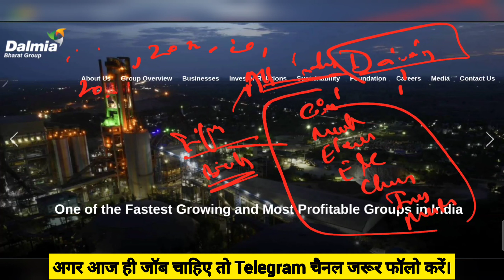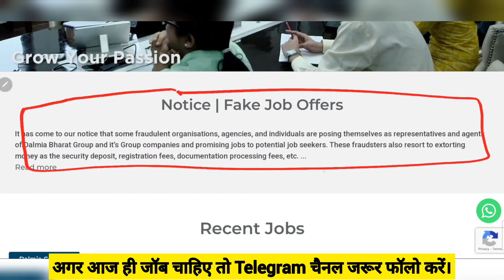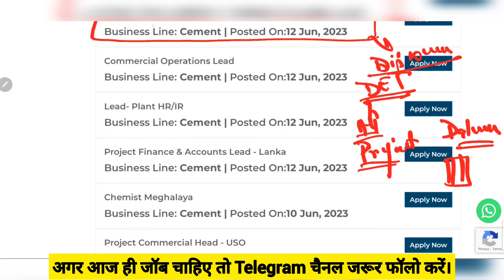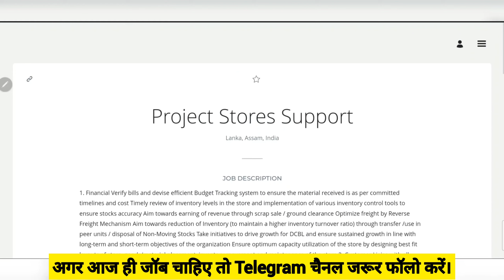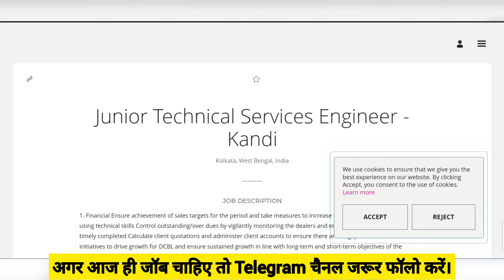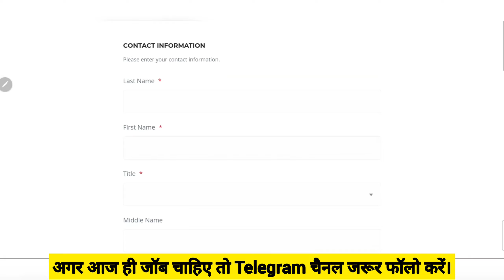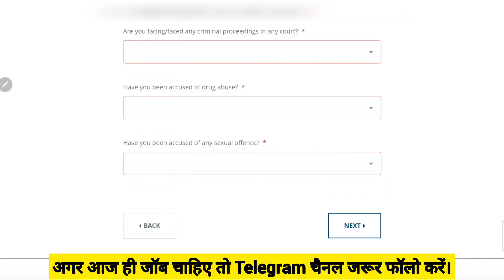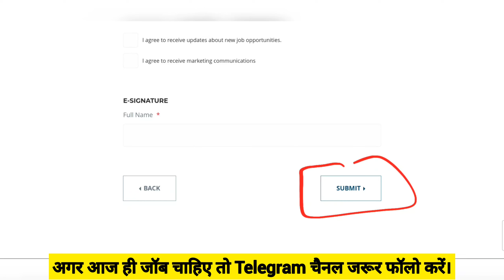Dalmia Engineers Latest Recruitment 2022| Junior Engineers | DET , GET | Freshers Eligible|Rs 74,400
Dalmia Recruitment 2023
Dalmia Hirings
Dalmia Jobs 2023
Dalmia Latest Recruitment
Dalmka Freshers Jobs,
Jindal Latest Engineers Jobs
Jindal Steel Recruitment
Jindal Latest Hirings
Jindal Engineers Jobs,
Jindal Freshers Jobs,
Jindal Jobs for Freshers
Latest jobs,
engineers jobs
Mining Jobs,
10 based jobs
12pass jobs,
BPO jobs
Gaming Jobs,
Calling Jobs
freelancing jobs,
Backend jobs
NHAI Jobs,
Metro Jobs,
adani jobs,
IIT Jobs,
Ministry Jobs,
NPCC jobs,
Refinery Jobs,
ISRO jobs,
Railway jobs,
Adani jobs